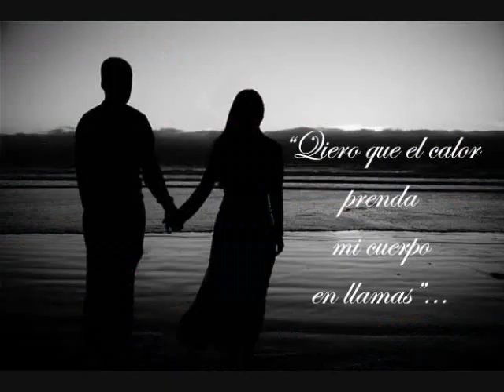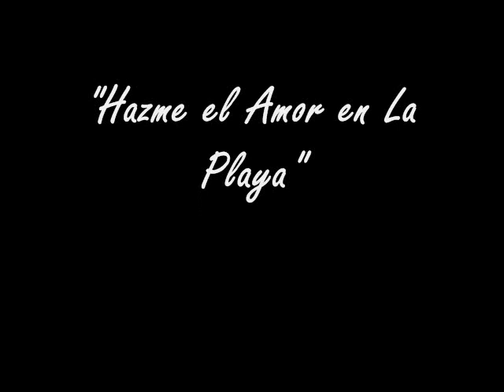El Papi Sanchez y Sharina Cantando a Duo "Hazme el Amor en la Playa"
Papi Sanchez y Sharina Cantando "Hazme el amor en la Playa"
Photos and Presentation by Montalvo's Photography!!!

FOR MORE INFORMATION ABOUT THE SINGER SHARINA PLEASE CONTACT GLOBAL PRODUCTIONS

PARA MAS INFORMACION HACERCA DE LA CANTANTE SHARINA POR FAVOR COMUNICARSE A GLOBAL PRODUCTIONS A